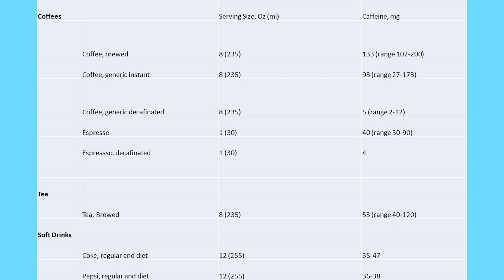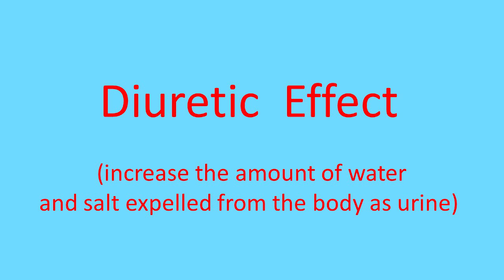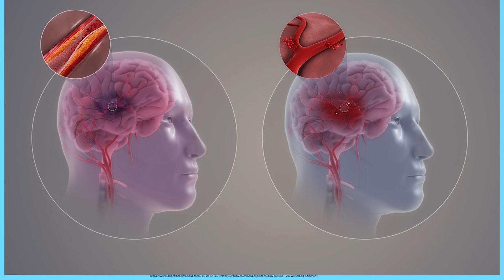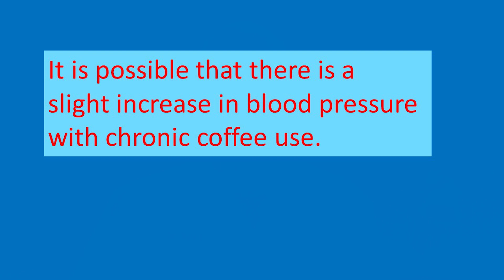Is Coffee Good for You?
Caffeine is the most widely used pharmacologically active substance in the world. It is consumed in coffee which has a high prevalence of exposure in most countries. In spite of the wide use of coffee, there is so much misunderstanding about the effects of coffee and caffeine on the heart. In this video I review the latest evidence based information about coffee drinking and its effects on the heart.